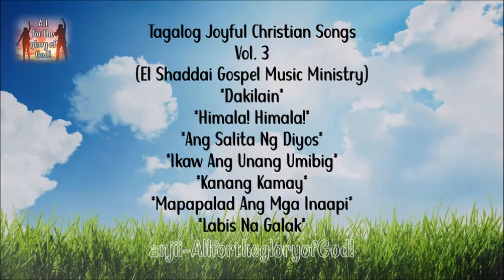El Shaddai Gospel Music Ministry Tagalog Joyful Christian Songs Vol. 03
1 Juan 4:19
Tayo'y umiibig sapagkat
ang Diyos ang unang umibig sa atin.